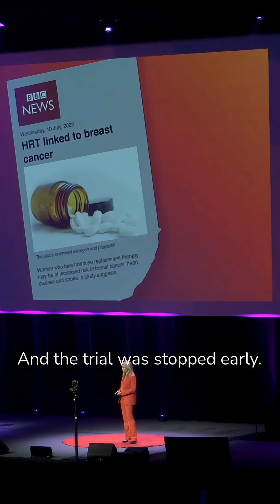The flawed menopause data which led to millions of women suffering | Dr Naomi Potter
In 2002, the results of the Women’s Health Initiative trial sent shockwaves through the medical world. The trial suggested a link between HRT (hormone replacement therapy) and increased risks of breast cancer, stroke, and heart disease and it was halted early.⁠
Overnight, millions of women were taken off their HRT. The headlines were terrifying, and for many doctors trained in that era, the fear of prescribing HRT stuck.⁠
But here’s what we now know:⁠
The data was flawed. The average age of women in the study was 63. Just 3.5% were between 50–54, the age when most women begin HRT. Many hadn’t even taken HRT, and other risk factors (like smoking and weight) were common.⁠
This outdated data shouldn’t define care for today’s perimenopausal and menopausal women.⁠
What’s more, menopause was largely left out of medical training, most doctors received zero formal hours of education on it.⁠
That’s why evidence-based, specialist-led menopause care matters now more than ever.⁠ If you are looking for support, please consider taking a look at my website @menopause_care - there is a link in my bio at the top of my page.